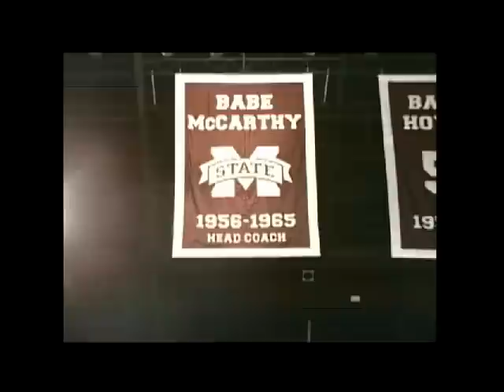Babe McCarthy tribute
Check out this video tribute to legendary MSU basketball coach Babe McCarthy!